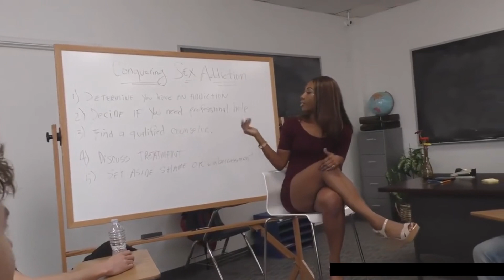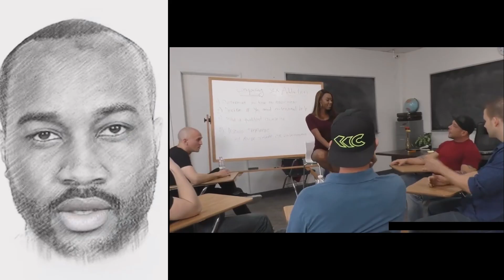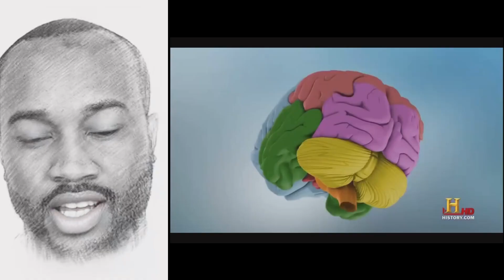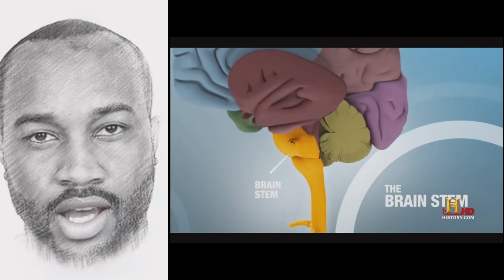Chanell Heart | Sex Transmutation & Addiction Pt.1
Can sex addiction serve us, and if so, in which aspects of our humanity? I mean, aren't we all sex addicts in different stages of denial? Can we, therefore, truly align with our higher selves through sex transmutation, or will we unwittingly become more enslaved to our limbic systems?

At the heart of sex addiction lies our limbic system, the primal force responsible for regulating emotions, pleasure, and motivation. This ancient part of our brain has, for countless generations, driven us to seek pleasure and reward. However, when addiction takes root, it can lead us down a perilous path, wherein the relentless pursuit of immediate gratification overrides our rational decision-making and self-control.

An intervention for chronic masturbators and sex addicts is incomplete without sex transmutation. If the lofty goal is to organically tame this insatiable sexual appetite—i.e., without resorting to chemical castration—then sex transmutation is the means, orgasm is the motive, and ambition is the opportunity.

Everybody, including addicts, has an ambition—i.e., an aspiration that transcends addiction. You just have to identify it. Success in any ambitious endeavor is, in and of itself, orgasmic. The gratification that such success offers is akin to the one derived from both intercourse and masturbation.

Instead of succumbing to the pitfalls of sex addiction, sex transmutation offers a means to unleash this untamable sexual appetite toward ambitious orgasmic ends, beyond addiction and mediocrity. Reclaiming control over our lives and aligning with our higher selves, after all.

The consequences of sex addiction extend far beyond the individual, often wreaking havoc on relationships. The incessant pursuit of immediate gratification can lead to fractured connections and emotional distress. On the contrary, sex transmutation allows for healthier, more fulfilling sexual relations by striking a balance between personal growth and shared intimacy.

I acknowledge the challenges in battling sex addiction; I've been there, heck! I'm still there, albeit in different stages of denial like everybody else. The idea that attaining ambitious goals can be just as fulfilling as sexual satisfaction, does not negate seeking professional help. Yes, therapy and support groups are steps towards regaining control over one's life. These resources empower individuals to confront their addiction and embark on the arduous journey of rehabilitation.

In conclusion, the question of whether sex addiction serves us is borderline wishful thinking, yet it invites us to reflect on the balance between pleasure and purpose in our lives. Sex transmutation, with its potential for redirection and renewal, beckons us to tap into the reservoir of our own inner strength. By harmonizing our innate desires with our loftiest aspirations, we can navigate human sexuality and, in doing so, bridge the thin line between addiction and ambition that's preventing relapse, guiding us towards a more purposeful existence.

Ultimately, it is our choice whether we are slaves to our desires or captains of our own destiny.